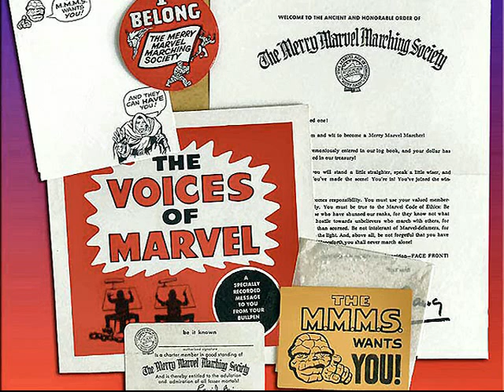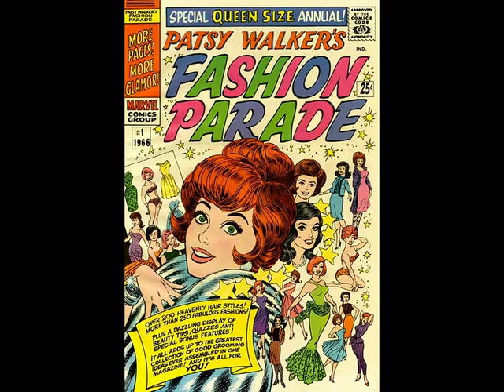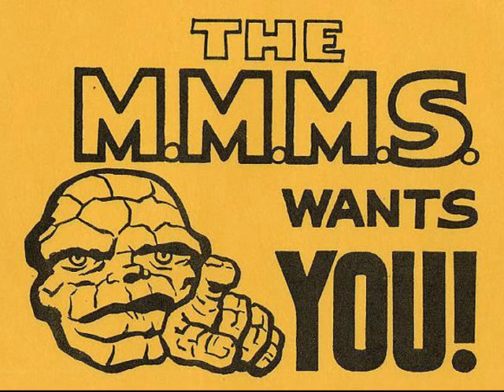The HAPPY SHOW! Presents: THE VOICES of MARVEL COMICS 1965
In 1965, Marvel released a special recording featuring the voices of the famous Marvel Bullpen (the staff at the comic book company), to the Marvel Comics fan club members, The Merry Marvel Marching Society. This is a video I put together to go with that recording.

Dedicated to the original Marvel Bullpen. And though I didn't get to include it in the video, a special dedication goes out in memory of a later Marvel Bullpen member, Dave Cockrum, who left us on November 26, 2006. Rest in peace, Dave.

Thank you to the members of the JOHN BYRNE FORUM who helped me to track down some of the photos used in this video: